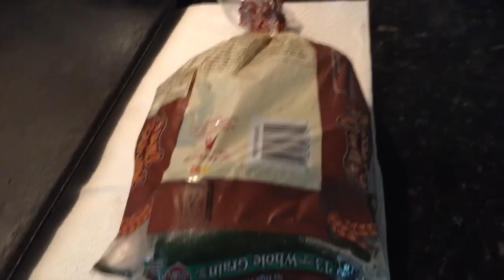Rajas De Chile Poblano Con Queso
Dios te bendiga gracias,por ser parte de mi familia en Youtube,Recuerda mi canal hablara de cocina,manualidades,remedios caseros naturales,decoración de todo tipo,costura ,craft,artesania boricua y mas.Espero te pueda ayudar en algo ,lo que con amor te comparto.Recuerda Dios es amor,y nos enseña a compartir lo que sabemos.

6140 Highway 6 South
PMB 157

6140 Highway 6 South
PMB 157